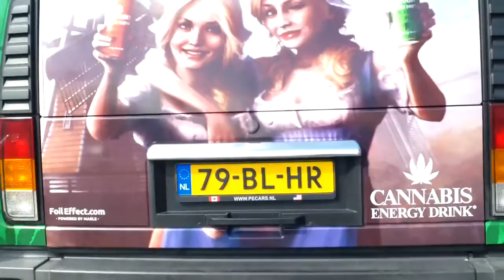Cannabis Energy Drink lets you ride a US army tank.......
More pics of this US tank to come.